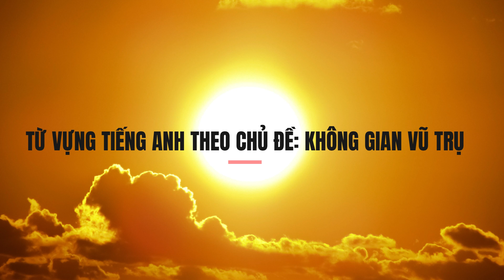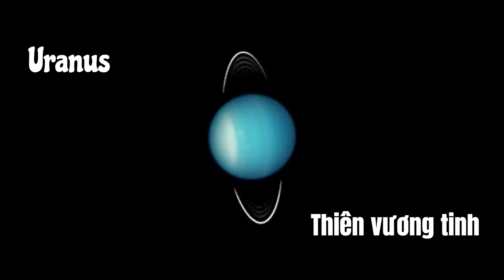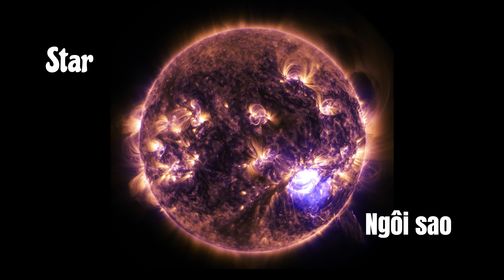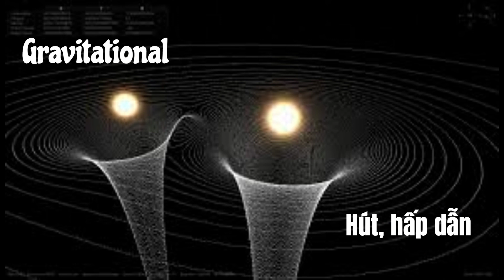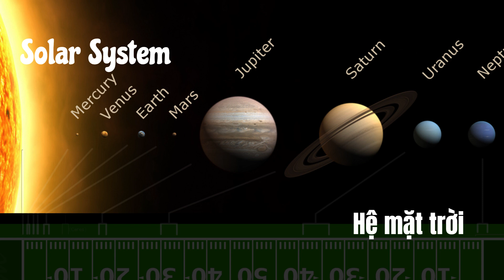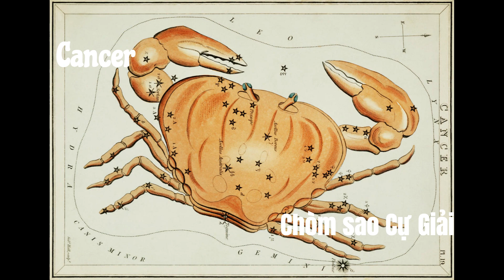TỪ VỰNG TIẾNG ANH THEO CHỦ ĐỀ: VŨ TRỤ, CÁC CHÒM SAO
# từ vựng tiếng theo chủ đề